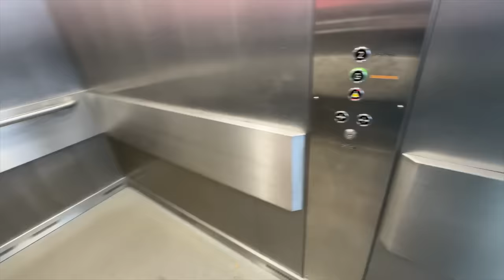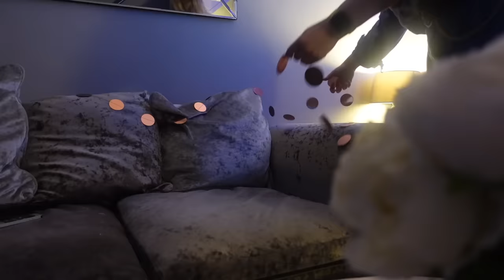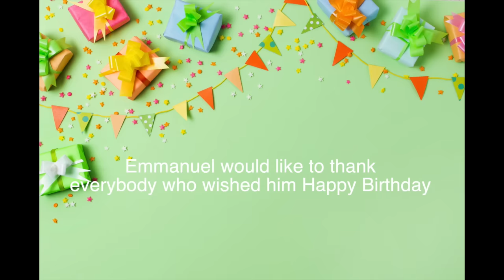Surprising Emmanuel For His Birthday! // Birthday Vlog 🎉🎂